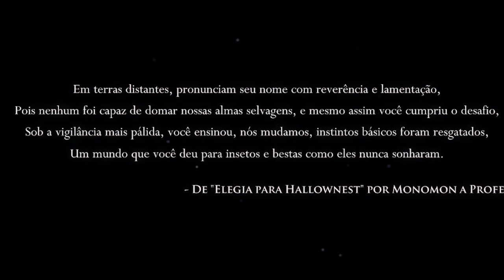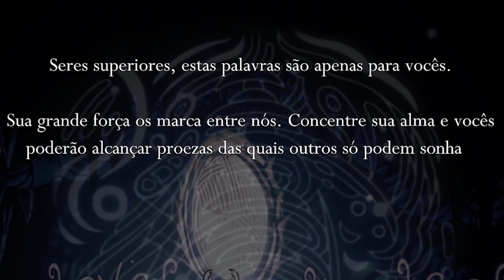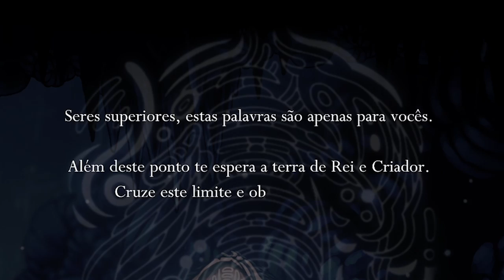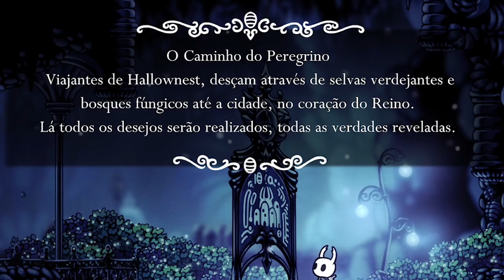O INICIO DA JORNADA - Hollow Knight (Continua?)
~forçadohabitoUHUAHUHAUHAUHA~
↡ DÁ UMA OLHADA NOS LINKS ↡

Jogo: Hollow Knight
Para: PC